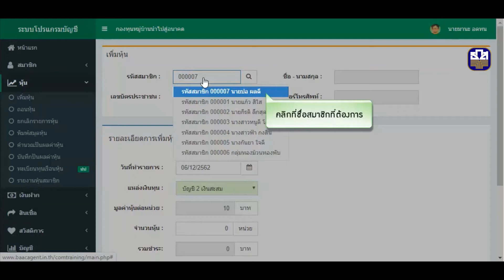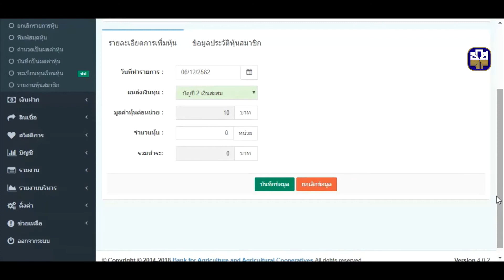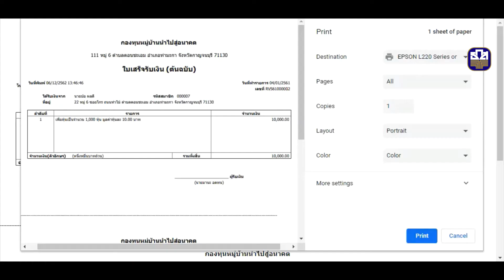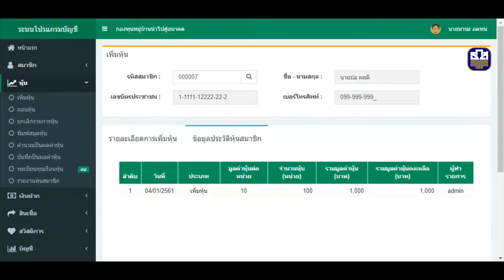EP 11 การเพิ่มหุ้น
สื่อการเรียนรู้โปรแกรมบัญชีสถาบันการเงินชุมชน จัดทำขึ้นเพื่อเป็นเครื่องมือช่วยในการทำบัญชีสำหรับ กองทุนหมู่บ้าน องค์กรการเงินชุมชน สถาบันการเงินชุมชน กลุ่มออมทรัพย์ หรือ องค์กรการเงินอื่น ๆ ที่ใช้งานผ่านระบบโปรแกรมบัญชีสถาบันการเงินชุมชนของ ธ.ก.ส.

ดูคลิปจบแล้วอย่าลืมร่วมตอบแบบสอบถามและแบบทดสอบความรู้ ตาม Link ด้านล่างนี้

สื่อการเรียนรู้มีทั้งหมด 38 เรื่อง 40 คลิปวีดิโอ
EP 1-4    ภาพรวมการใช้งานโปรแกรม
EP 5-8    การตั้งค่าโปรแกรมและการบันทึกข้อมูลตั้งฐาน
EP 9-13   การปฏิบัติงานประจำวัน (สมาชิกและหุ้น)
EP 14-18 การปฏิบัติงานประจำวัน (เงินรับฝากสมาชิก)
EP 19-24 การปฏิบัติงานประจำวัน (สินเชื่อสมาชิก)
EP 25-28 การปฏิบัติงานประจำวัน (บันทึกบัญชีทั่วไป 1)
EP 29-38 การปฏิบัติงานประจำวัน (บันทึกบัญชีทั่วไป 2)

สอบถามเพิ่มเติม/ติดต่อทีมงาน  เบอร์โทรศัพท์ 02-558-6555 ต่อ 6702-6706 (ฝ่ายการบัญชี) ในเวลาทำการ ตั้งแต่เวลา 8.30 น. – 16.30 น.